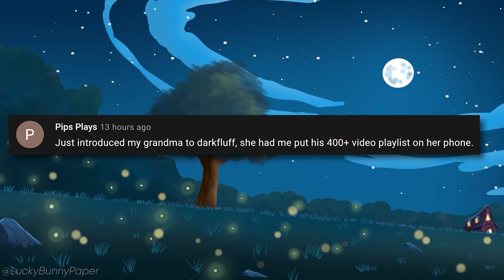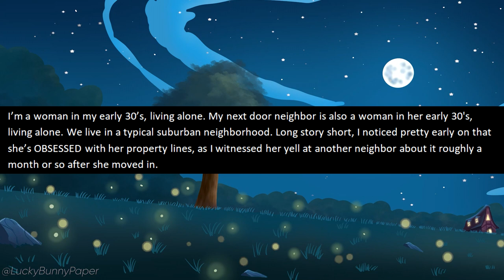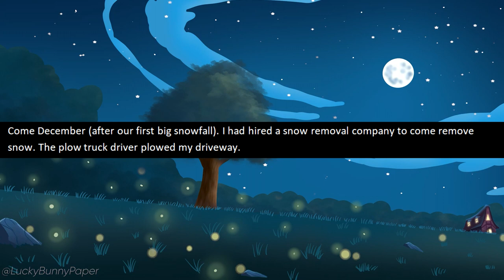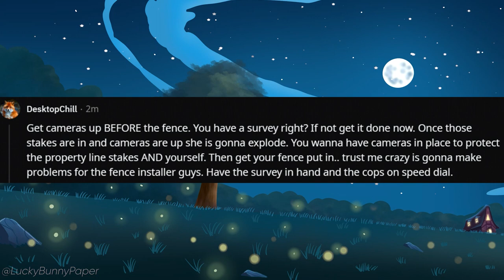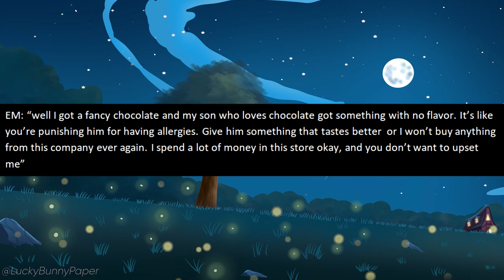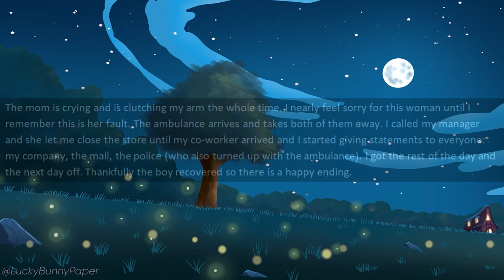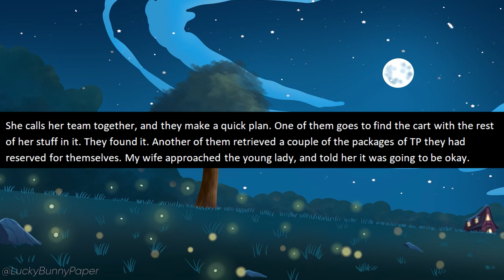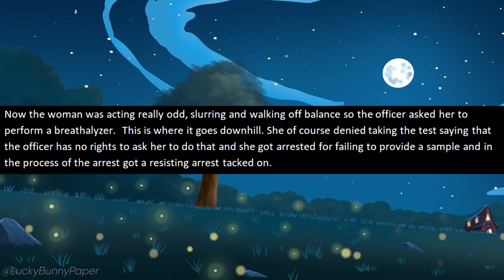r/EntitledPeople - Karen FORCES Me to Give Her Son FREE CANDY! Regrets It Instantly!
r/entitledpeople - OP works at a candy store where they offer free samples. One day an entitled Karen and her son come in demanding BETTER free samples. OP warns her about allergies but the Karen of course ignores him.

Stories in this episode of r/entitledpeople:

0:00 - Intro
0:24 - Story 1 (u/funnerthanu876)
3:30 - Story 2 (u/AM_Proxy)
8:10 - Story 3 (u/Dabbles-In-Irony)
12:50 - Story 4 (u/Eternal_Hope3659)
15:05 - Story 5 (u/Cookyy2k)